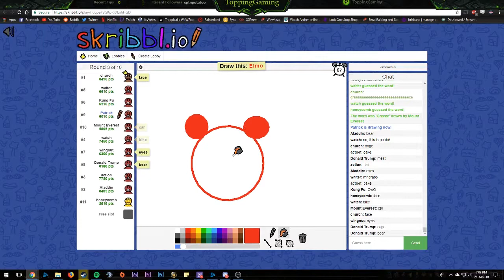ToppingGaming Montage #1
Montage of the last few months of fun we've had on twitch.
Wanna be notified when I go live? Just hit follow on twitch or check out